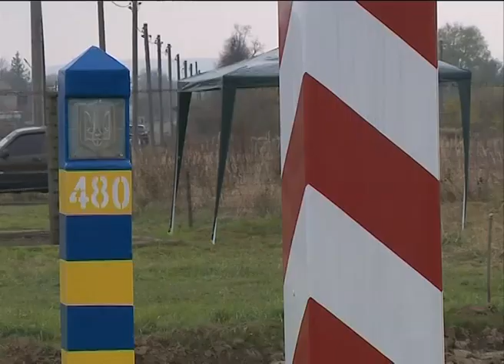Андрій Парубій здійснив об"їзд кордону Україна-Польща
Голова Верховної Ради Андрій Парубій після огляду місця будівництва пункту пропуску в рамках робочого візиту до Польщі